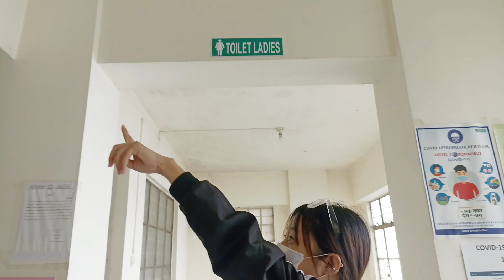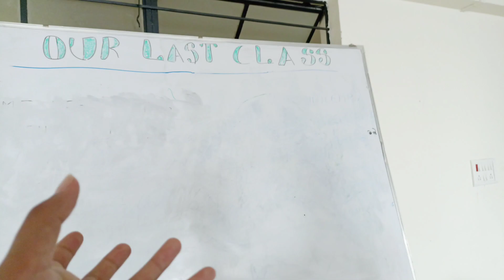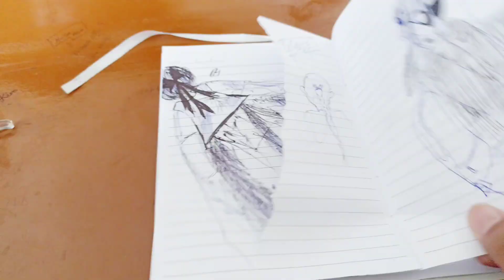How I Spend My Day In College | College Lifestyle | Fun Moment's With My Friends 🤭